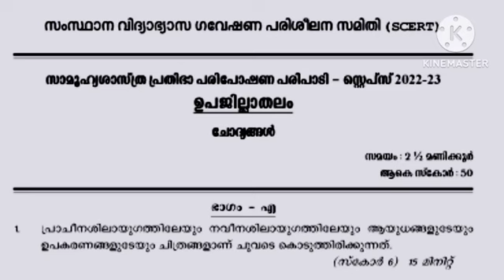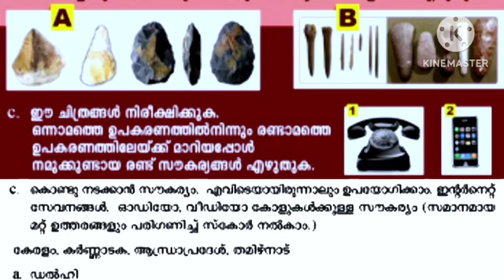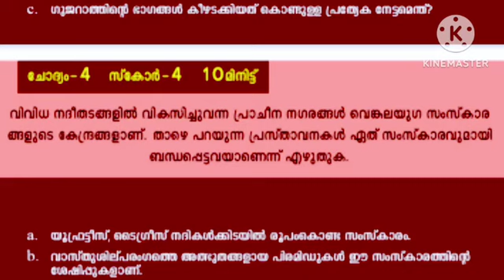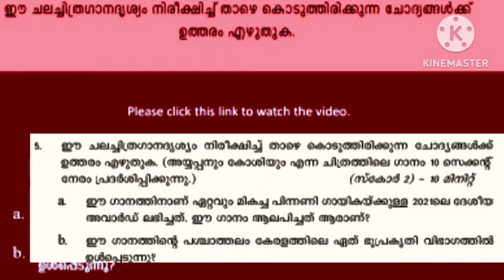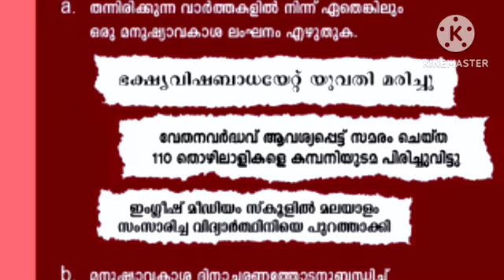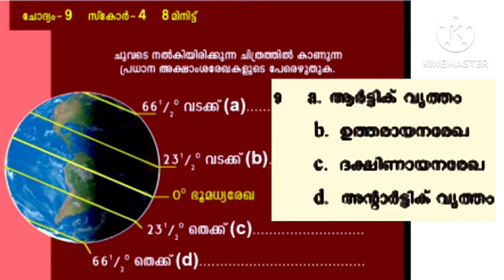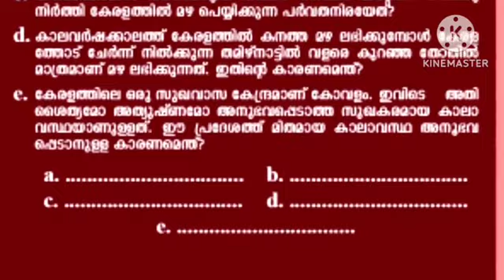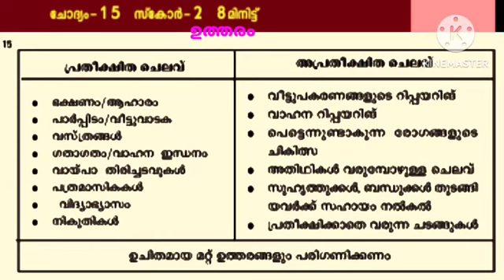STEPS Sub dt questions answer key 2022-23 for std 6 Kerala syllabus. STEPS old question paper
steps

. steps.

STEPS, വിവിധ ക്വിസ് മത്സരങ്ങളിൽ പങ്കെടുക്കുന്നവർക്ക് വേണ്ടി അഞ്ചാം ക്ലാസിലെ സോഷ്യൽ പാഠപുസ്തകത്തെ അടിസ്ഥാനമാക്കി തയ്യാറാക്കിയ ചോദ്യങ്ങൾ ഉത്തരങ്ങൾ Episode No.2
Episode.2.
Episode.1.
ആറാം ക്ലാസിലെ സോഷ്യൽ സയൻസ് ക്വിസ് ചോദ്യങ്ങൾ ഉത്തരങ്ങൾ.

ആറാം ക്ലാസിലെ ആരോഗ്യ കായിക വിദ്യാഭ്യാസം,  കലാ വിദ്യാഭ്യാസം ,പ്രവൃത്തി പഠനം. മലയാളം മീഡിയം .ഉത്തരങ്ങൾ.
ക്വിസ് ചോദ്യങ്ങൾ..ഉത്തരങ്ങൾ

👇👇👇ഇതിൽ നിങ്ങൾക്ക് ആവശ്യമുള്ളത് ഉണ്ടോ എന്ന് നോക്കൂ. 🤡🤡

✍️✍️✍️✍️Std. 6

✍️✍️✍️✍️ Std. 5

✍️✍️✍️✍️Std  10
പബ്ളിക് പരീക്ഷയുടെ ചോദ്യപേപ്പർ
Exam Tips 100 % working

പതിപ്പുകൾ All classes